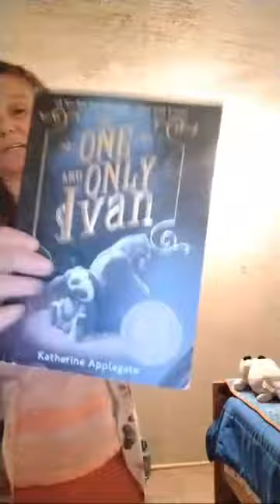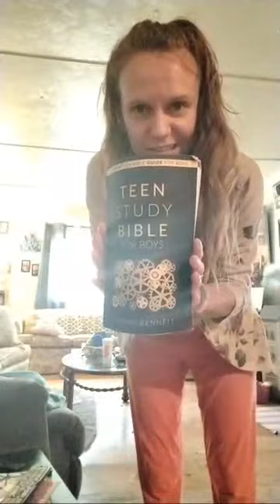1st LIVE Clean 🧽🏡👀 w/ me .. come join